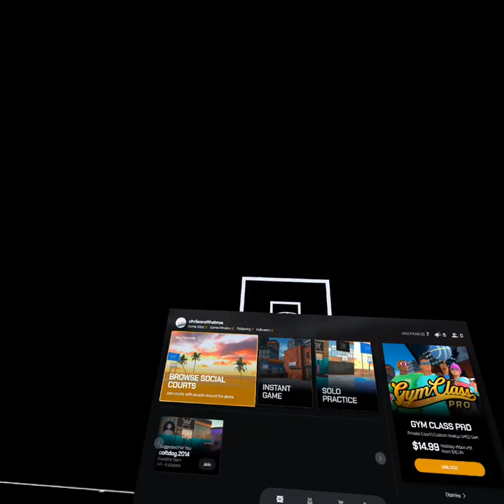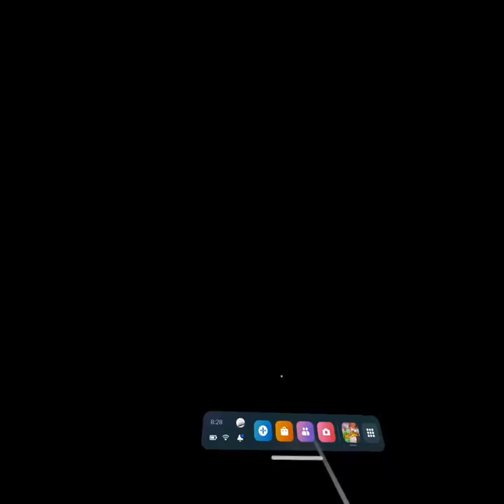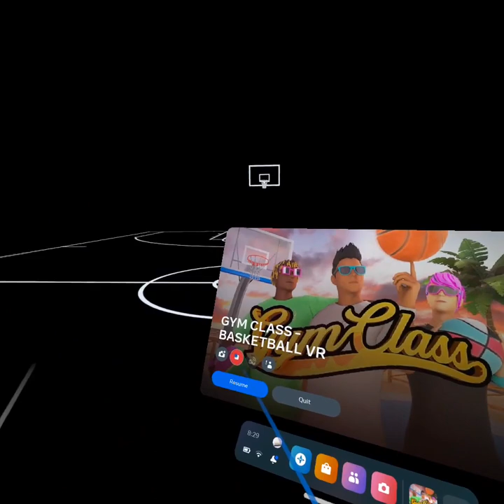Playing Among Us And Gym Class (3 Pointer!)